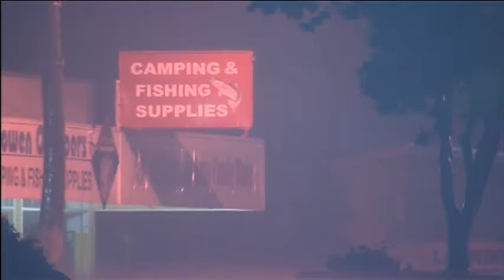Австралию накрыло мощнейшим циклоном